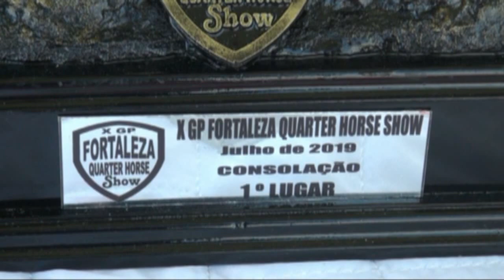5 Páreo Cons X GP Fortaleza Quarter Horse Show 05 06 e 07 de Julho de 2019